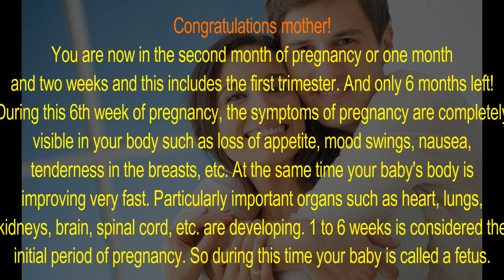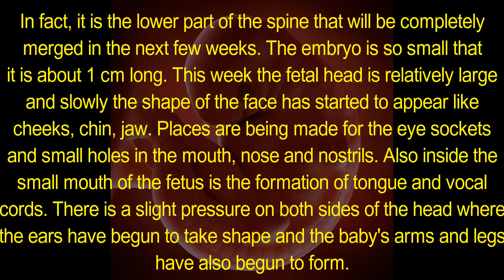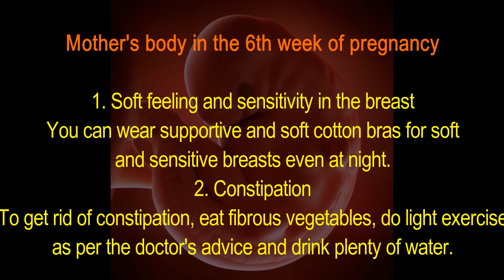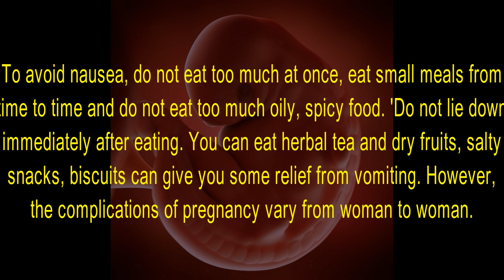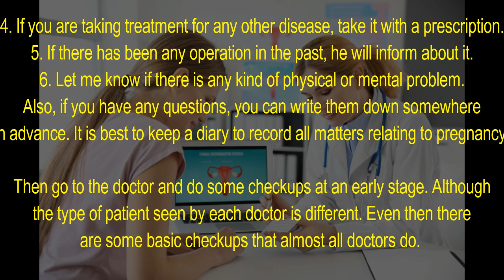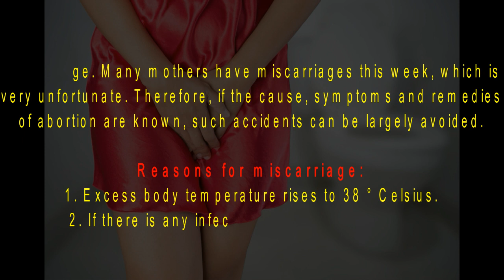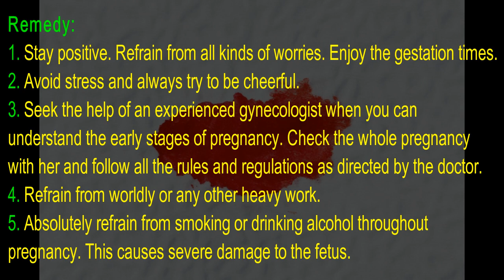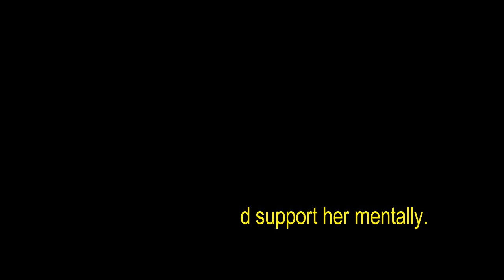গর্ভাবস্থার ৬ষ্ঠ সপ্তাহ(বিস্তারিত)।সপ্তাহ অনুযায়ী গর্ভাবস্থা।pregnancy week 6 in Bangla.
গর্ভাবস্থার ৬ষ্ঠ সপ্তাহ(বিস্তারিত)।৬ সপ্তাহের গর্ভবতী । সপ্তাহ অনুযায়ী গর্ভাবস্থা-৬ । গর্ভাবস্থার প্রতিটি সপ্তাহ । pregnancy week 6 in Bangla । week by week pregnancy in bangla ।